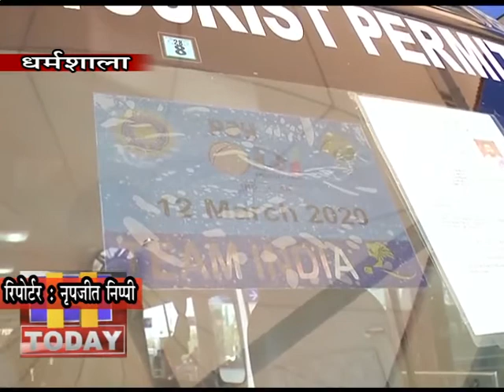11 MARCH N 7_ भारत और साउथ अफ्रीका की टीमें चार्टर प्लेन से कांगड़ा एयरपोर्ट पहुंची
अंतरराष्ट्रीय क्रिकेट स्टेडियम धर्मशाला में 12 मार्च को खेले जाने वाले इंटरनेशनल वनडे मैच के लिए भारत और साउथ अफ्रीका की टीमें चार्टर प्लेन से कांगड़ा एयरपोर्ट पहुंची। टीम इंडिया के साथ भारतीय कप्तान विराट कोहली, कोच रवि शास्त्री और कुछ खिलाड़ी नही पहुंचे। जिससे अपने चहेते क्रिकेट सितारों का दीदार करने एयरपोर्ट पहुंचे क्रिकेट प्रेमियों को निराशा हाथ लगी।